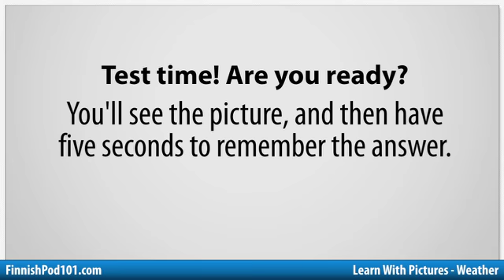Learn Finnish with Pictures - Weather Forecast Says...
With this video you will improve your Finnish skills.
↓Check how below↓
If you don't understand much Finnish and want to be able to understand and speak it, this video is made for you because it will get you to improve your Finnish skills!
FinnishPod101 is here to help you progress in your Finnish study.
This is THE place to start if you want to learn Finnish, and improve both your listening and speaking skills.